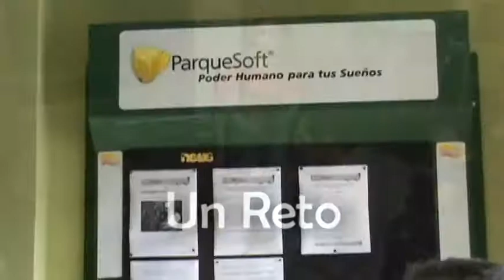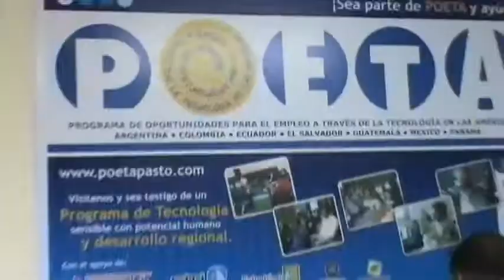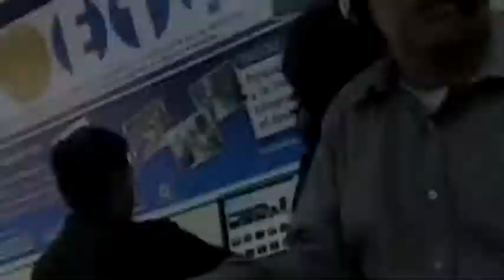Video Primera Graduación POETA ParqueSoft Pasto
17 personas en situación de discapacidad y 1 persona en situación de vulnerabilidad terminaron el proceso de formación de más de seis meses en habilidades tecnológicas y preparación para el mundo del empleo.

Ahora estan listas para una vinculación laboral que les permita la integración real con el mundo.